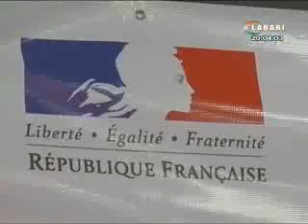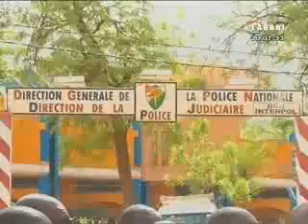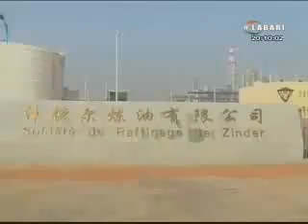JT LABARI 11 Avril 2016